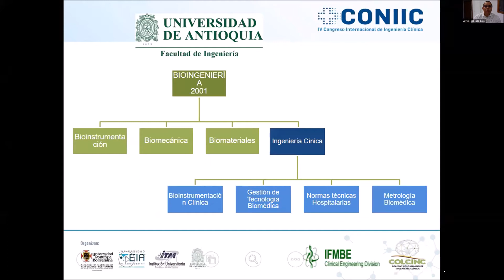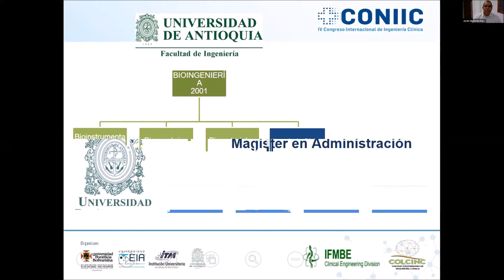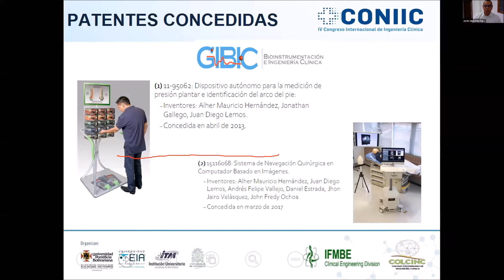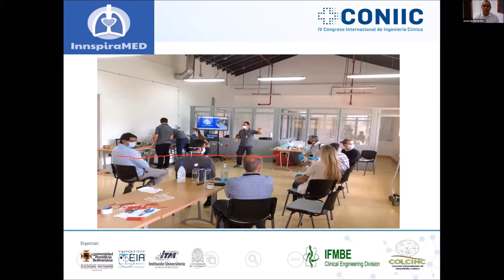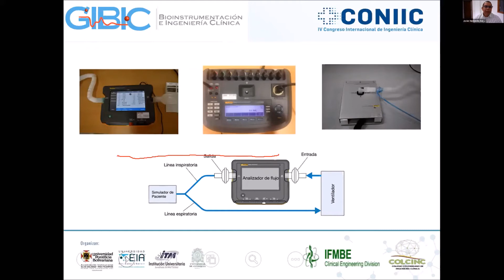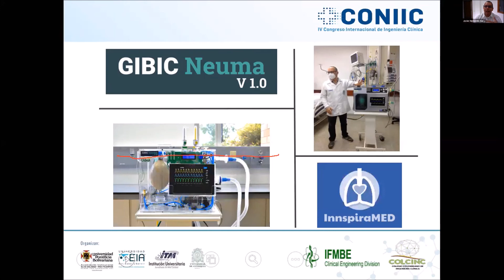Ingeniería Clínica, una mirada a algunos desarrollos tecnológicos en Colombia... Pt. 6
Ingeniería Clínica, una mirada a algunos desarrollos tecnológicos en Colombia en el contexto del COVID-19 Pt. 6 Javier Garcia